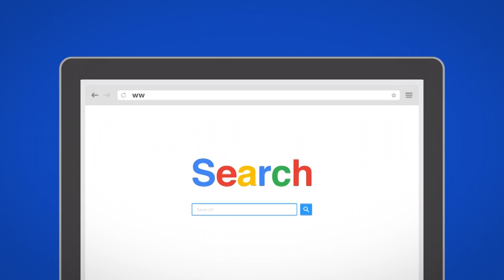17397 Elite HVAC Spring 3 30sec v001